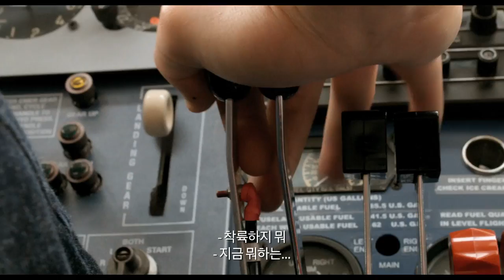[아메리칸 메이드] 톰 크루즈의 미친 비행이 시작된다! (2017.09.14)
[아메리칸 메이드]
감독: 더그 라이만
출연: 톰 크루즈, 도널 글리슨, 사라 라이트...
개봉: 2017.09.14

정의도 법도 그 누구의 편도 아닌
그의 미친 비행이 시작된다

뉴욕에서 워싱턴, 워싱턴에서 시카고로.
고객을 목적지까지 안전하게 모시는 것 외에 그 어떤 즐거움도 없던 민항기 1급 파일럿 ‘배리 씰’(톰 크루즈).
어느 날 배리를 찾아온 CIA 요원 ‘몬티 쉐퍼’(도널 글리슨)에 의해 그의 삶은 180도 뒤바뀌기 시작한다.
CIA와 손을 잡고 무기 밀반출을 돕기 시작한 배리는 찰나의 불법 행위로 거액의 돈다발을 거머쥐게 된다.
점점 더 큰 범죄 세계에 발을 들이게 된 그는 결국 FBI, CIA, 백악관 그리고 세계 최대 마약 조직까지 손을 뻗치게 되는데…